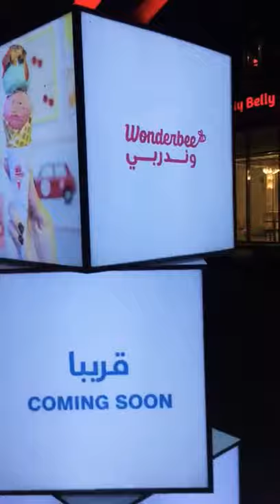LONG DRIVE AND VISIT TO SHARJAH, CORNISH |MUST WATCH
Follow us for new video on tiktok

For latest running business for sale in UAE, at prime locations, like running Supermarkets,runningRestaurants,runningladies&gentssaloons,runninglaundry,runningcafteria,runningappartmentsonrent,runningmedicalcenter,runningschools,runningnurseries,with less amount of investment, enjoy 3yrs residence visa , sponsor your family, we can arrange for you apartments to live in with family at low rent and offices with sponsors, full PRO service available, no need to go to any place all under 1 roof, swift, easy, and vvip service. for more details Whatsaap at 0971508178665)